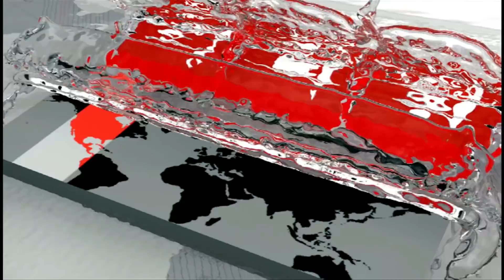এগিয়ে চলছে অপূর্ব রানার দরদ ছবির শুটিং | Darad | New Bangla Movie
এগিয়ে চলছে চলচ্চিত্র নির্মাতা অপূর্ব রানার দরদ ছবির শুটিং। এরই মধ্যে শেষ হয়েছে ছবির ৩টি লটের শুটিং। ৩য় লটের শুটিং-এ রাজধানীর বনশ্রীতে এই ছবির সেটে ধারণ করা হয় হাসপাতালের কিছু দৃশ্য।

চিত্রনায়ক সালমান জাফরীর বিপরীতে আছেন চিত্রনায়িকা মৌমিতা মৌ আর তৃতীয় লটের শুটিং-এ নতুন নায়িকা হিসেবে যোগ দিয়েছেন চিত্রনায়িকা শিরিন শীলা।

শিলা। তারা জানান, ছবির নামের মতোই দরদভরা গল্পে নির্মিত হচ্ছে ছবিটি। আর তারাও মজা নিয়ে এবং খুব আন্তরিকতা দিয়ে কাজটি করার চেষ্টা করতেছেন।

দরদ সিনেমা প্রসঙ্গে পরিচালক অপূর্ব রানা বলেন, নতুন ধরনের গল্পের ছবি হচ্ছে এটি। খুব দ্রুত কাজ শেষ করে, এ বছরই ছবিটি মুক্তি দেয়ার চিন্তা রয়েছে।